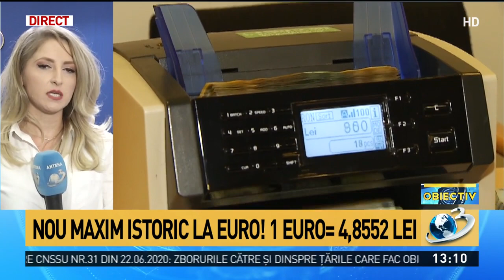Nou maxim istoric la euro! 1 euro=4,8552 lei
Euro, al 9-lea maxim istoric de la începutul anului